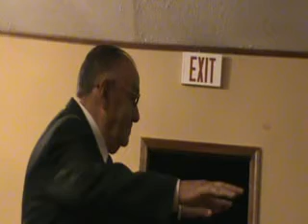8/15/12--Rev. Willard Walls--Pt.#1